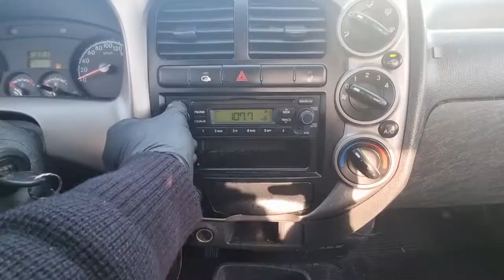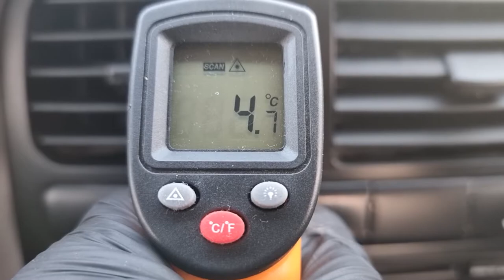2013 KIA BONGO 3 (DK725244). CARWARA Korea used car export. 기아 봉고 3 중고차수출 카와라